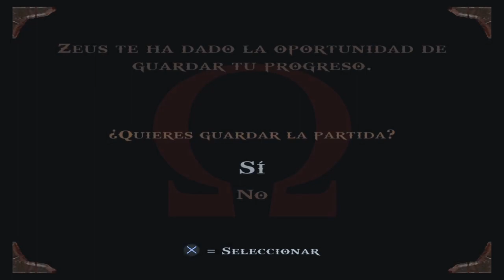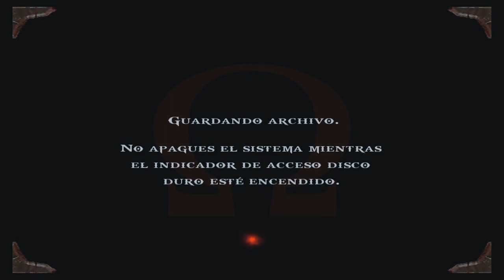LA HISTORIA DE KRATOS | GOD OF WAR #1